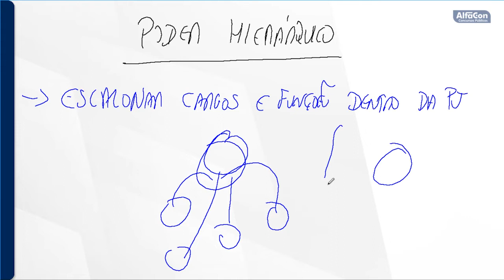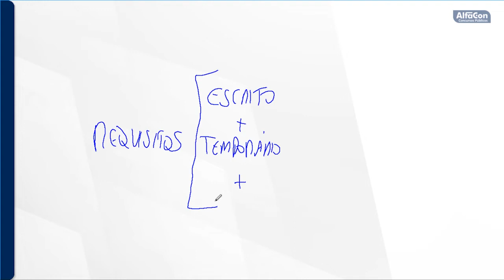Concurso da Prefeitura de Rio das Antas SC - Enfermeiro - Aula de Direito Administrativo - AlfaCon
Aula de Direito Administrativo com o professor Dalmo de Azevedo

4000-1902 (capitais e regiões metropolitanas) | 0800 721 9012 (demais localidades)